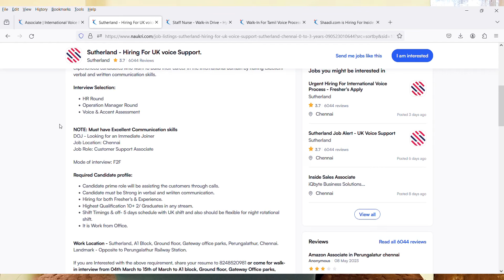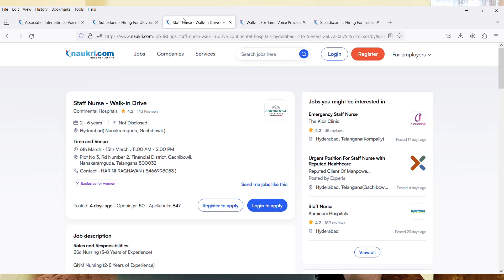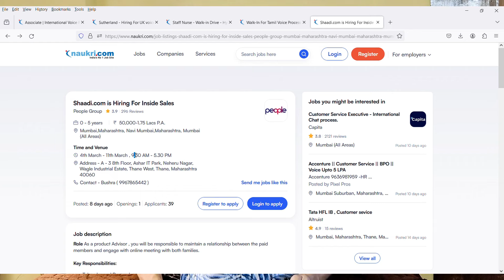Sutherland Mega Walkin Drive | Date:11th March Till 15th March 2024 | 5 Days Working Job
Images & Jobs are taken from the following :
2.SUTHERLAND
3.Naukri.com